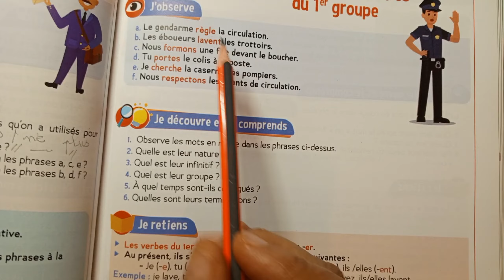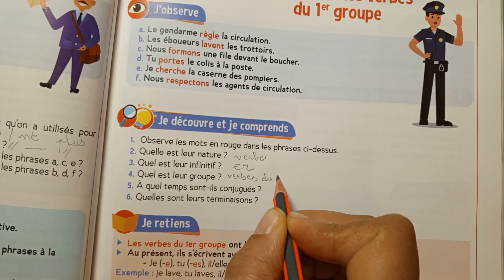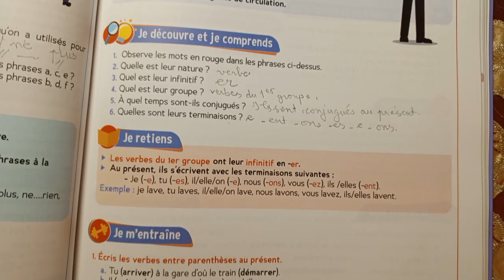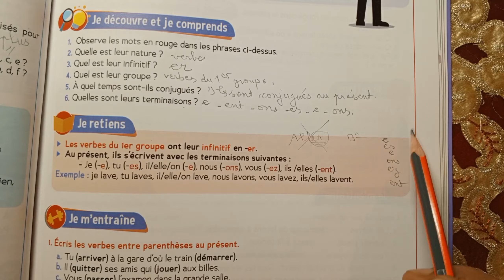CE2: Conjugaison : Le présent des verbes du 1er groupe page 67 Le trésor des mots.